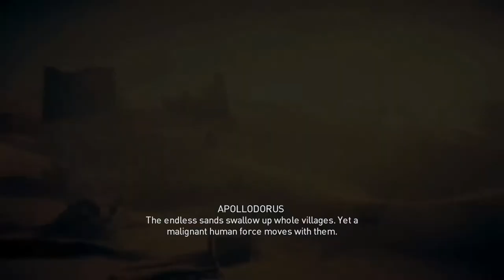Assassin's Creed Origins - 30 Egypt's Medjay - #5 Meeting Cleopatra, about the true enemies